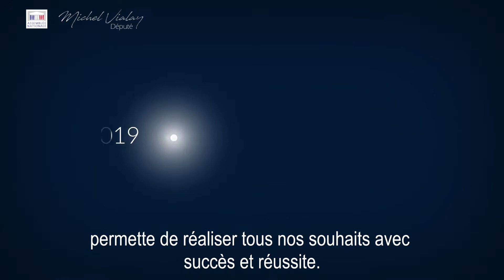BONNE ANNEE 2020 - Michel VIALAY, votre député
Je vous souhaite à toutes et à tous une très bonne et très heureuse année 2020.